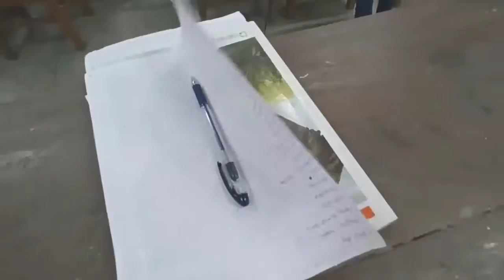Rehersal Day for SAMAGAM | VLOG - 8 | Bengali Dept. Fest Samagam Assamuniversity @AUS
Rehearsal Day for Bengali Dept. Fest ( SAMAGAM )